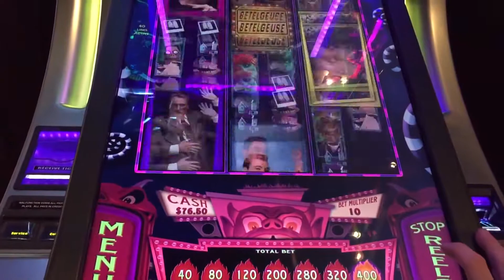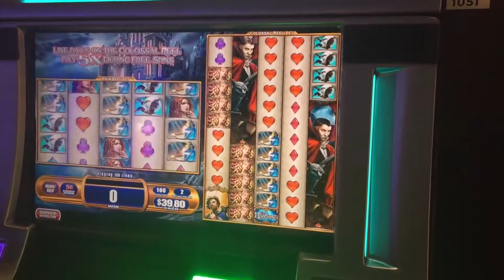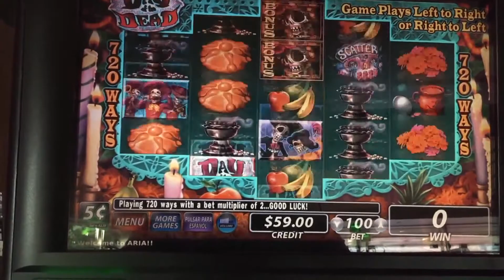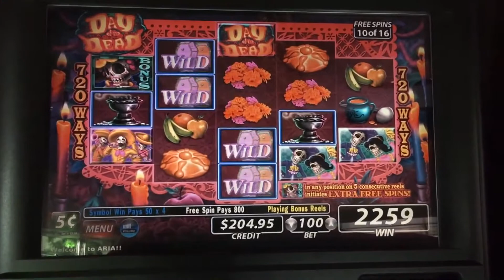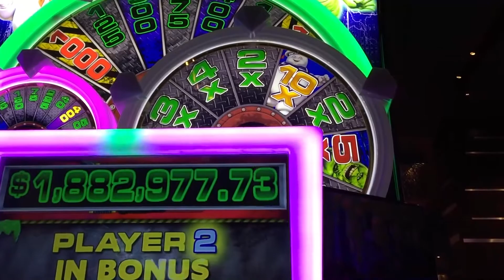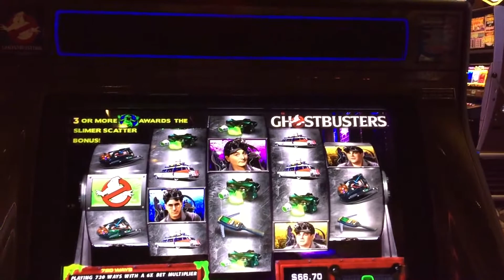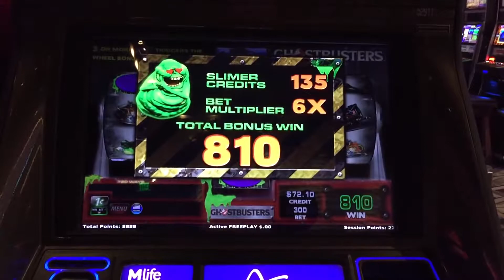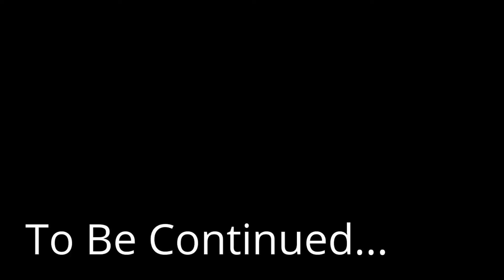Halloween Treat - Part 1 - Casino Realness W/ SDGuy1234 - Ep. 17